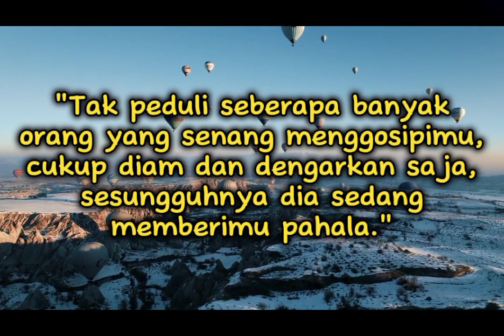Penggosipmu memberimu pahala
"Tak peduli seberapa banyak orang yang senang menggosipimu, cukup diam dan dengarkan saja, sesungguhnya dia sedang memberimu pahala."